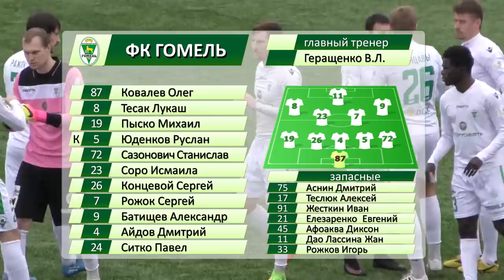Крумкачы 0-1 Гомель. 04.11.2017